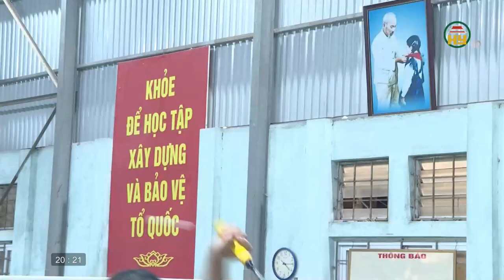Thể thao Hưng Yên ngày 13/3/2021